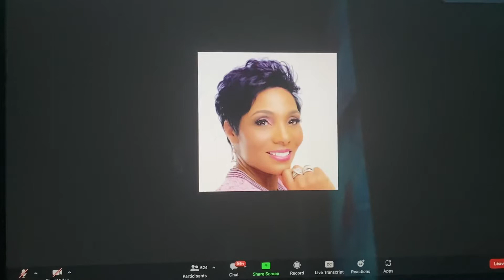Robyn Barnwell I story